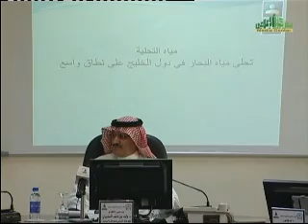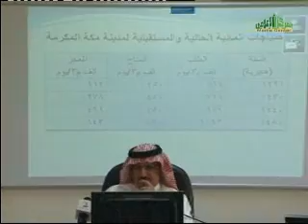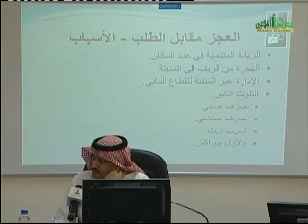المياه والأمن القومي العربي3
اللقاء العلمي الشهري الثاني بكلية الاقتصاد والإدارة للعام الجامعي  1432/ 1433هـ
عنوان اللقاء : المياه والأمن القومي العربي
يدير اللقاء : د.وليد بن نايف السديري - عضو هيئة التدريس بقسم العلوم السياسية
المتحدثون : أ.د. عمر بن سراج أبو رزيزة - المشرف العام بوحدة أبحاث إعمار عين زبيدة والمياه الجوفية
د. طلال بن صالح بنان - عضو هيئة التدريس بقسم العلوم السياسة
التاريخ : 26أكتوبر2011 م